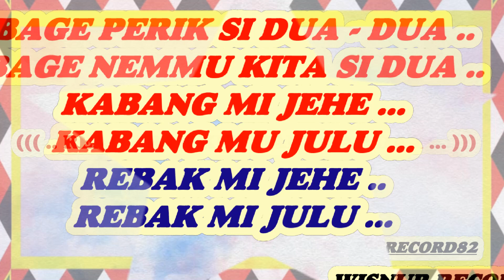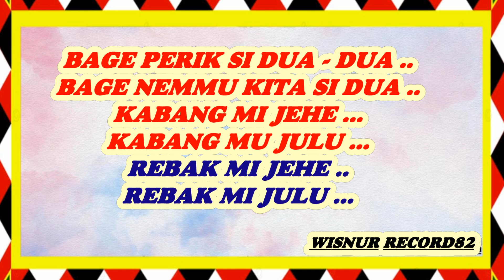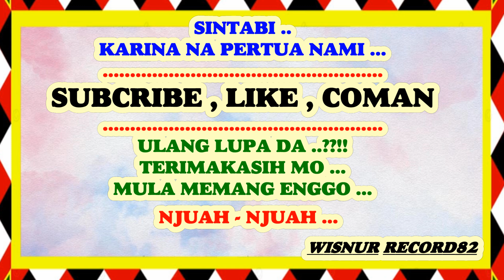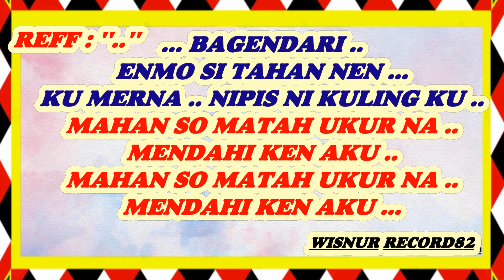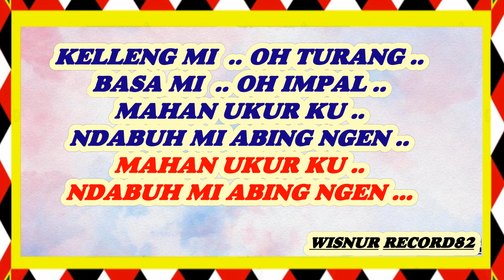KARAOKE. BAGE PERIK SI DUA - DUA // BY : WISNUR RECORD82//COVER VERSI DUTBAND//LAGU PAK - PAK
///.. Dukung terus cannal kita agar semakin baik , maju serta semakin Berkembang lagi kedepannya ...terimakasih dan semoga TERHIBUR ...By Wisnur Record82 ...